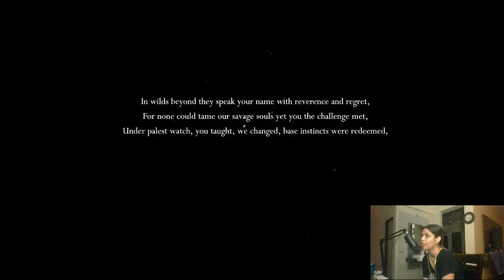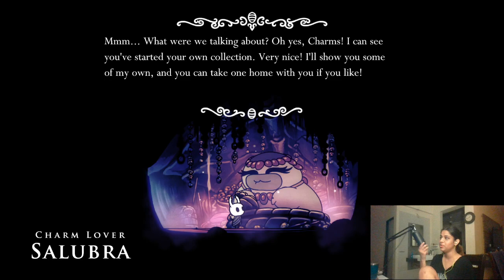Can i get the True Ending this time ? | Hollow Knight VOD | Part 1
for context I have completed 112% of hollow knight before ; which was a long time ago, but i never got the true ending. SO im making a series where i try to get there. I hope you enjoy the video, and I'd love to have you over on Twitch where I stream !!  byeeee

✧Links✧

Watch me live at   / viiixennn

YT keyword mumbo jumbo
Hollow Knight gameplay by vixen Hollow Knight speedrun Hollow Knight true Ending Sly Cloth Connifer Dirtmouth Forgotten Crossroads Hollow Knight Crystal Dash 100 Days of Hollow Knight City of Tears metroidvania